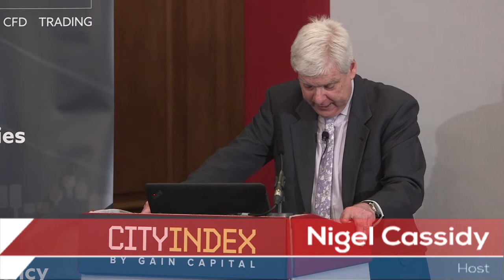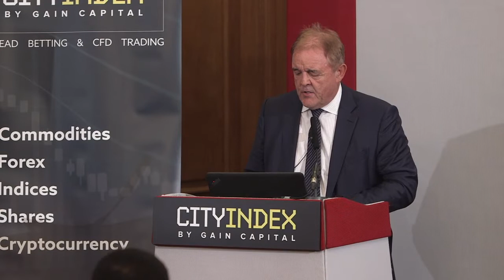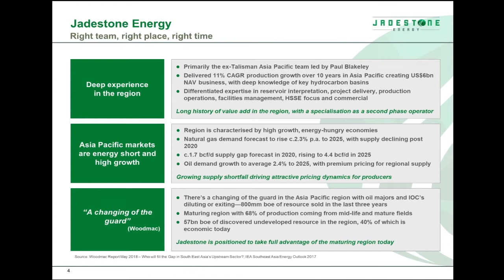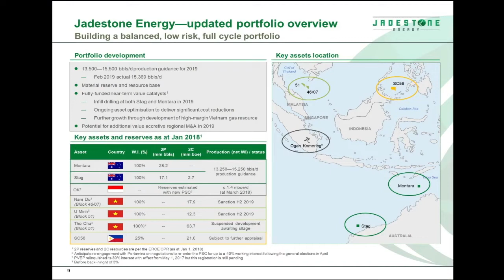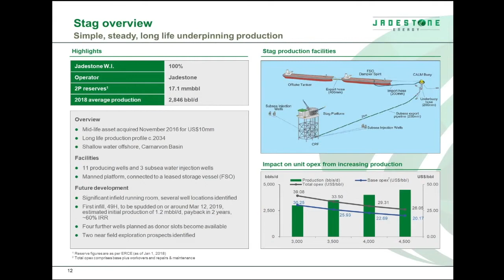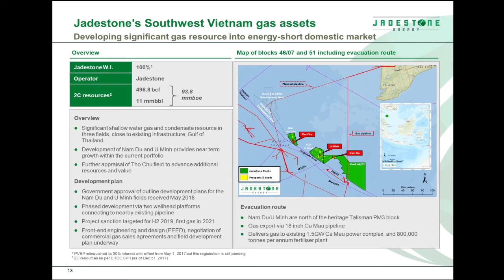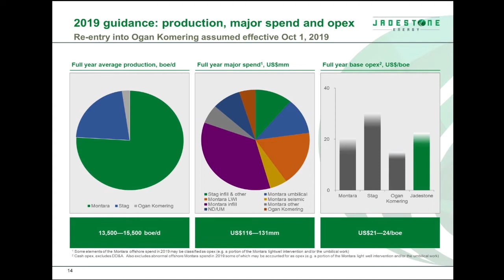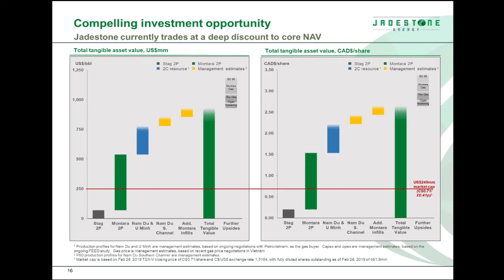Paul Blakeley, Jadestone Energy gives his 2019 guidance 12.3.2019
Jadestone Energy’s Paul Blakeley, President & CEO kicked off our London South East Oil & Gas Investor Evening by giving us JSE's guidance for 2019.

Paul told us there aren’t so many AIM-listed oil & gas companies working in the Asia Pacific region, fewer still with a strategy of buying producing oil and gas assets and extracting oil and gas at lower cost.

Because Jadestone are producing oil they have significant revenue streams and can afford a busy and fully funded work programme up until 2021.

London South East